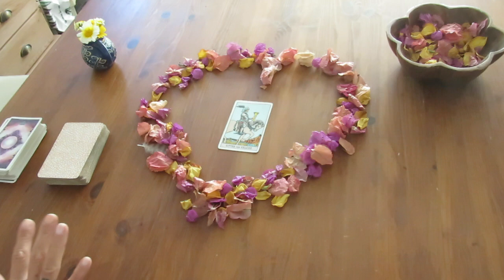Energien für Wasserzeichen (Krebs, Skorpion, Fische) 15.05.-15.06.22 - One Card Channeling - live!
Anfragen für Readings, Channelings, Zoom-Meetings und Coachings ab sofort gerne auch über WhatsApp an: 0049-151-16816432

Täglich inspirierende Posts findest du hier:
(Hier kannst du dir z.B. dein ganz individuelles, speziell für dich angefertigtes Armbändchen bestellen! Schau dich gerne um und nimm Kontakt zu Micha auf!)

Auf unserer Homepage findest du unser komplettes Angebot an Kartenlegungen, Channelings, Coachings, sowie etwas Persönliches über uns und auch all unsere kostenpflichtigen Videos!
Unser erstes Mallorca-Seminar wird im Oktober 2022 stattfinden!! Endlich!!
Wenn du unsere Arbeit unterstützen möchtest, danken wir dir von Herzen für einen freiwilligen Energieausgleich für unseren YouTube Kanal, auf dem wir dir regelmäßig zahlreiche Videos kostenfrei zur Verfügung stellen!
Gerne über:
oder:
BIC: CAIXESBBXXX